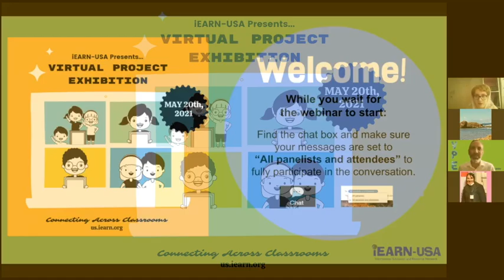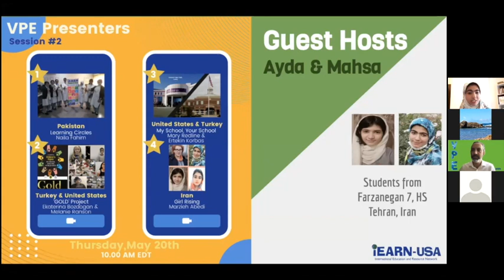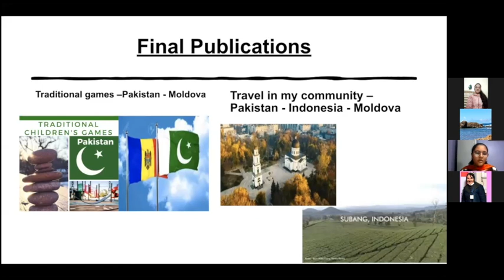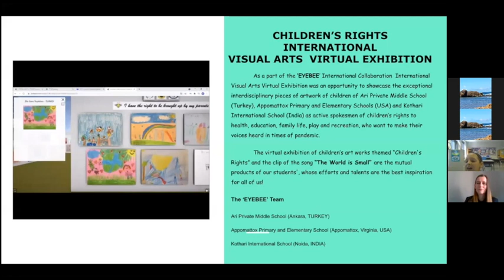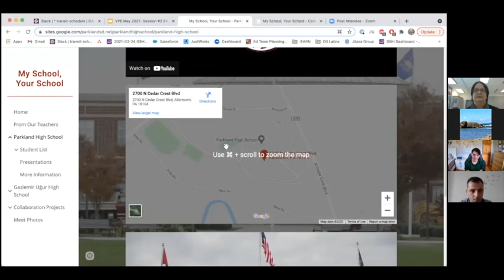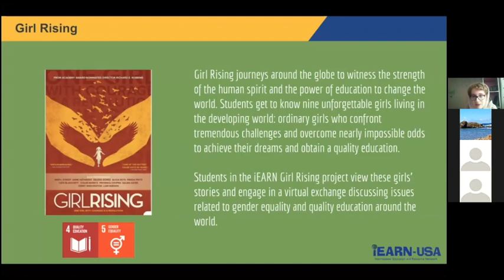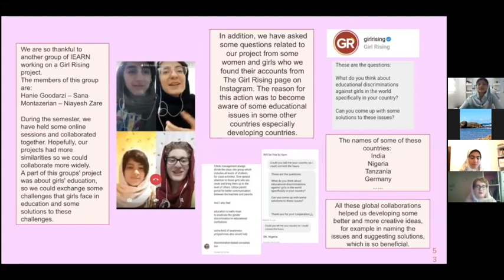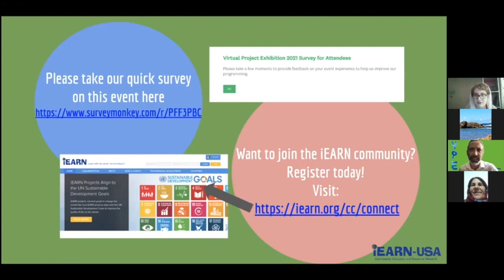iEARN Virtual Project Exhibition #2 - May 2021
iEARN-USA hosted the 2021 iEARN Virtual Project Exhibition on Thursday, May 20th to showcase the inspiring project work and outcomes achieved by iEARN classrooms around the world. At this Virtual Project Exhibition, iEARN classrooms presented their iEARN project work and final projects. This was the second of two sessions on May 20, 2021.

Congratulations and thank you to our hosts and all the presenters for their hard work and an amazing VPE webinar!

0:00 - Introduction
6:47 - Places and Perspectives (Naila Fahim/Pakistan)
14:15 - Global Ownership of Learning and Development [GOLD] (Katya Bozdogan and Melanie Ranson /Turkey and United States)
22:52 - My School, Your School (Mary Redline and Ertekin Kotbas/United States and Turkey)
32:08 - Girl Rising (Marzieh Abedi/Iran)
39:50 - Closing